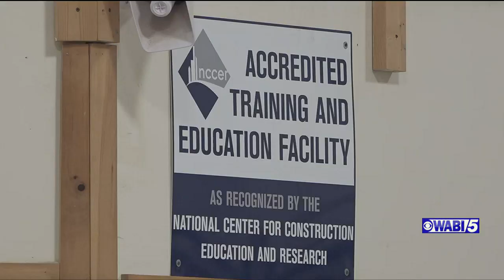Eastern Maine Woodturners hosts Turn-Around workshop